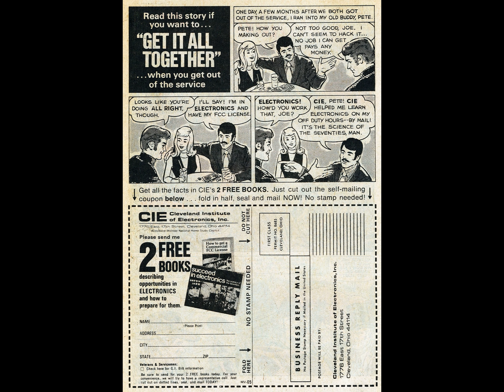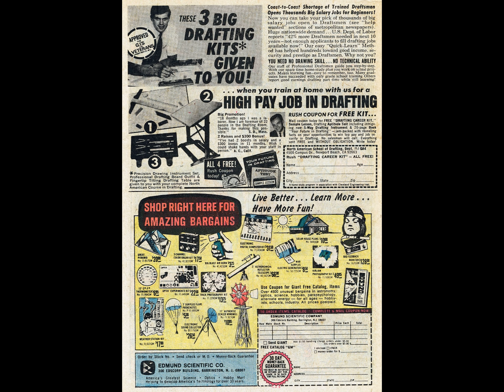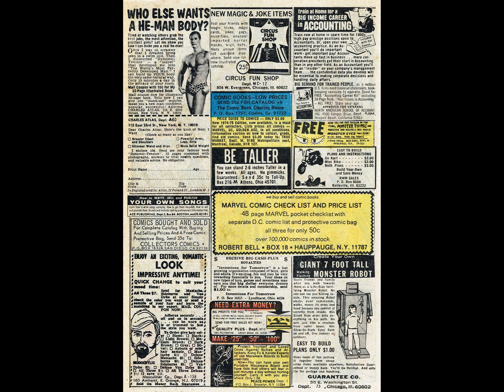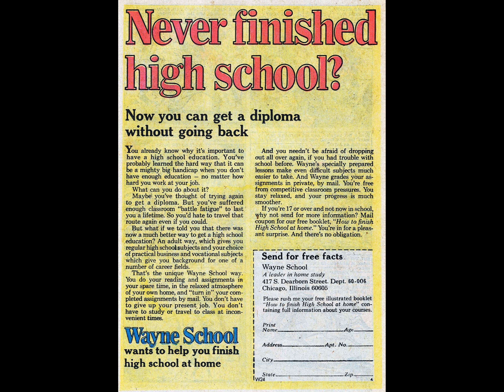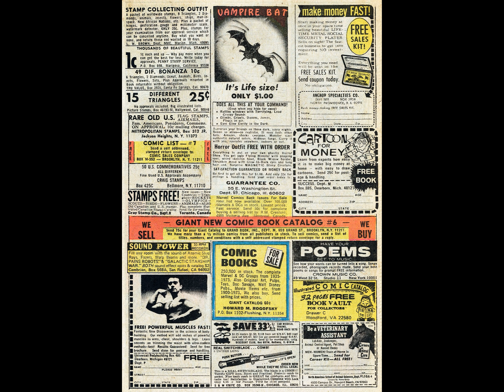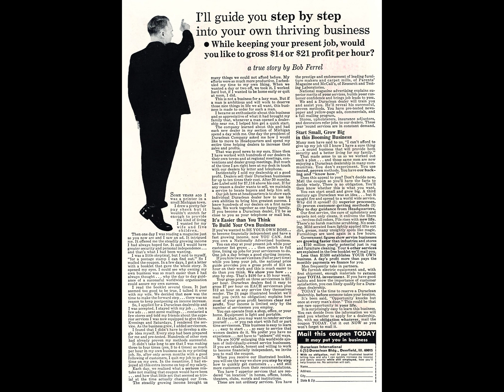Two~Gun Kid 122 comic book